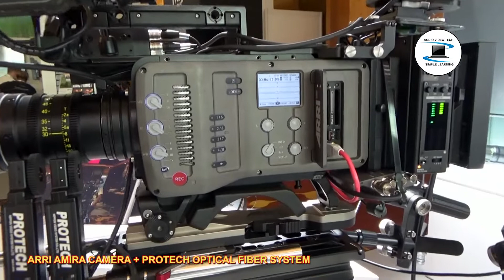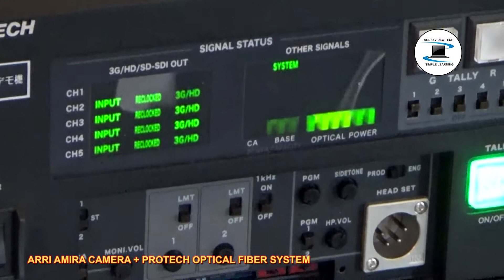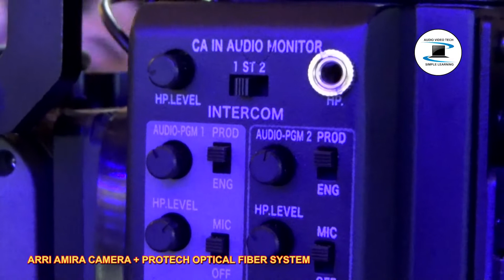Broadcast Asia Show : Arri Amira Camera + Protech Optical Fiber System : Overview.